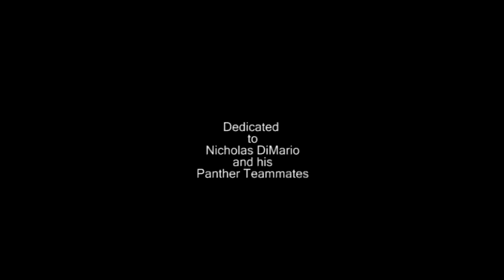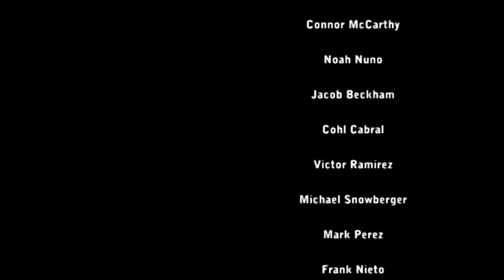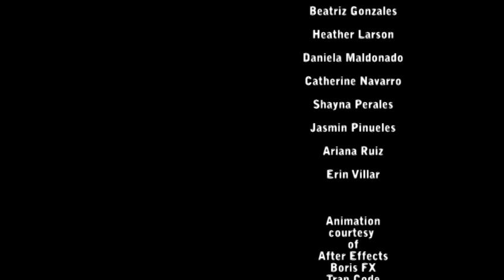2010 Rancho Cucamonga Panthers - Pop Warner Football Champions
We had the opportunity to film our nephew's Pop Warner championship playoff game played recently at Riverside's Ramona High School. We captured some great plays and put together this short film for their banquet held on December 18th. This film was uploaded to King High Foobtall's YouTube Channel as a courtesy so that these young men and their families can share their championship game with friends and family throughout the country during the Holidays.
On behalf of the King High Wolves Football program - "Congratulations Panthers!"